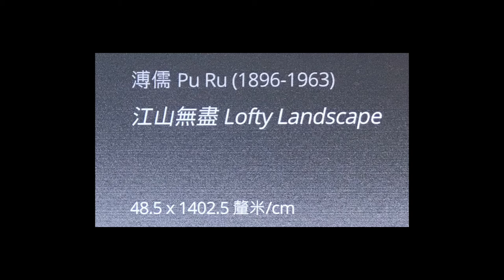傅心畬 江山無盡 手卷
溥心畲（1896年9月2日～1963）原名愛新覺羅·溥儒，初字仲衡，改字心畲，自號羲皇上人﹑西山逸士。北京人，滿族，為清恭親王奕訢之孫。曾留學德國，篤嗜詩文、書畫，皆有成就。畫工山水、兼擅人物、花卉及書法，與張大千有“南張北溥”之譽，又與吳湖帆並稱“南吳北溥”。